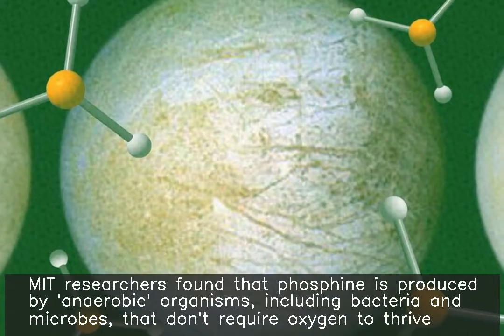Phosphine could be an 'unmistakable' sign of alien life, says MIT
MIT researchers found that phosphine is produced by 'anaerobic' organisms, including bacteria and microbes, that don't require oxygen to thrive. Researchers found phosphine cannot be produced in any other way, making it a "pure biosignature", at least for a certain kind of life. "If phosphine is detected from a rocky planet...it'd be an unmistakable sign of extraterrestrial life," MIT said.